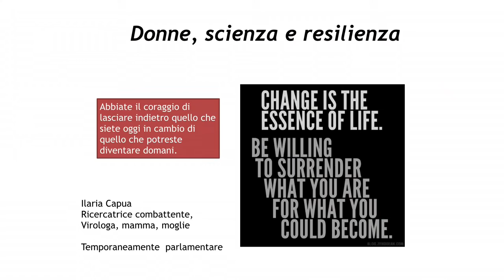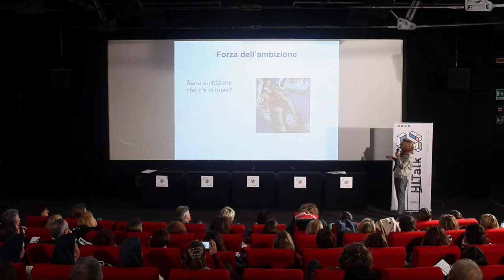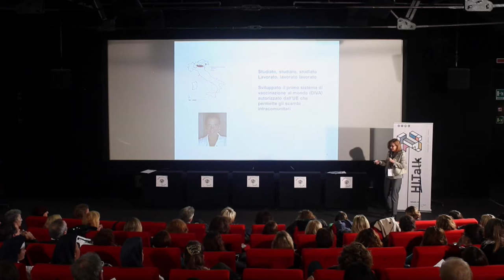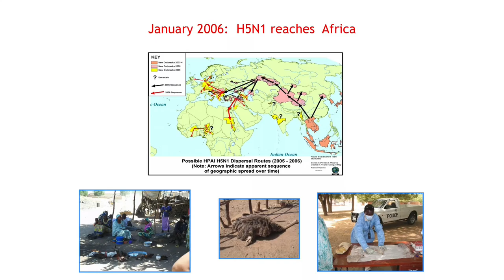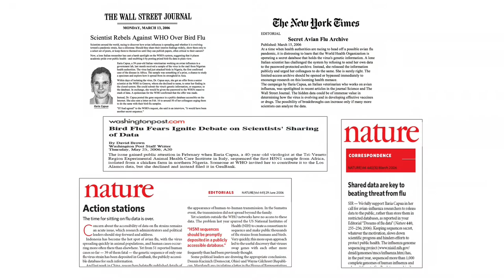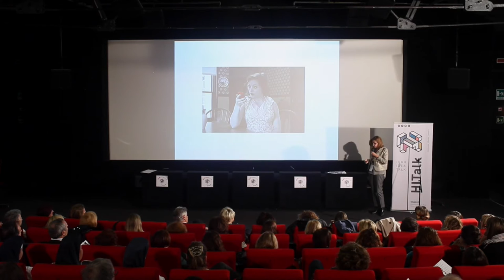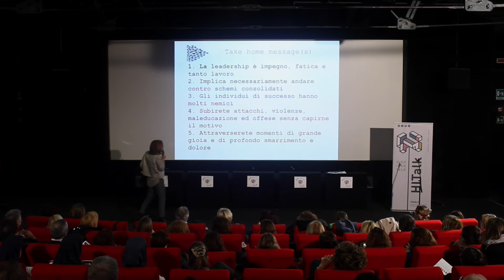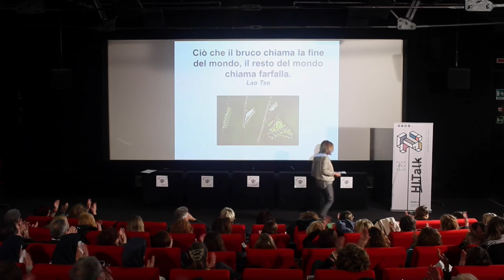HITalk WoW! Ilaria Capua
"Donne, Scienza e Resilienza": l'intervento di Ilaria Capua a HITalk WoW! l'8 marzo 2016 presso la Casa del Cinema di Villa Borghese.

HITalk WoW! Woman is noW. Amore. Forza. Genialità. Chi l’ha detto che la Festa della Donna deve essere un giorno solo?